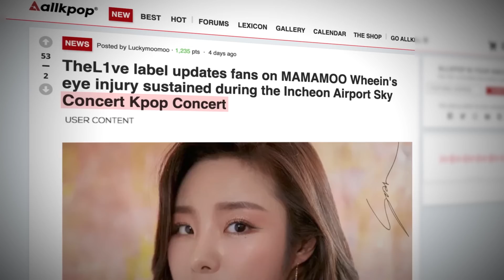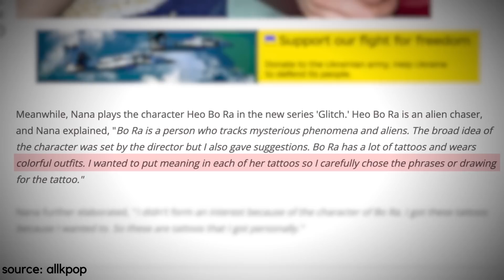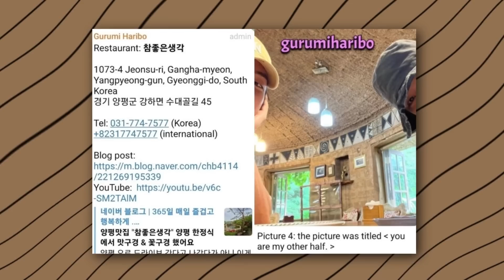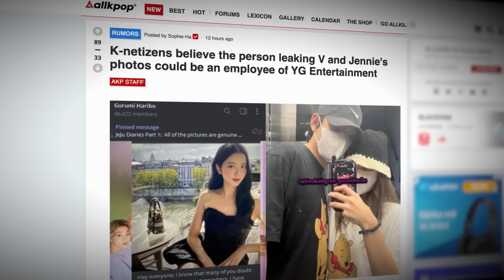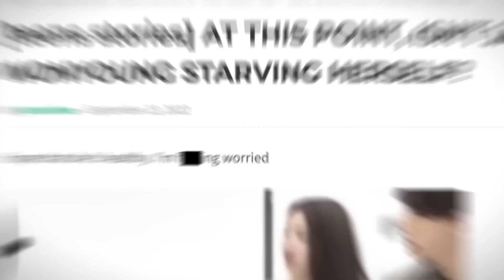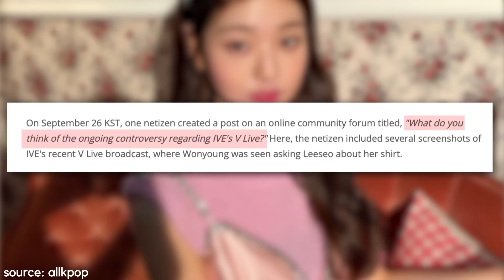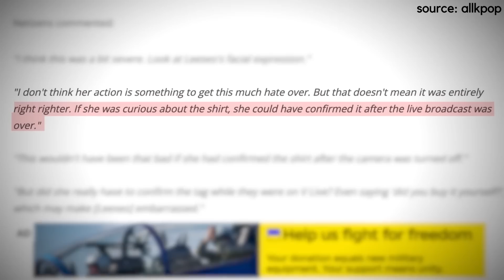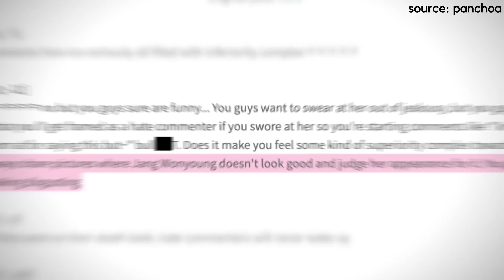Wonyoung's weight alarms fans + netizens attack her, Taehyung’s private photos LEAKED again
why are kpop fans worrying about wonyoung, and why is she getting criticized so much again? what pictures of taehyung leaked this time? sit tight and subscribe to kookielit for more interesting videos and kpop news.